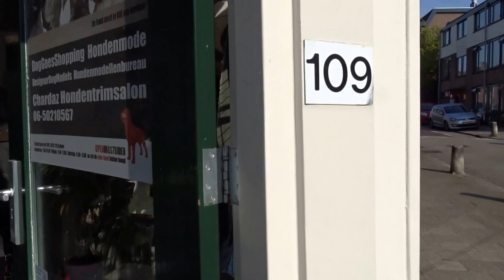DogXperience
Welcome at DogXperience. Our studio in Modekwartier Klarendal in Arnhem, the Netherlands. DogXperience is a unique concept: Dogfashion, DogGrooming and DogModelagency all in one.